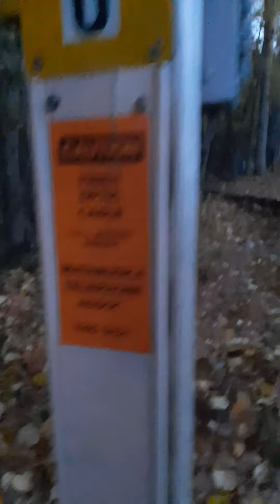Trail hike biking down VFW road to Eagle River(at sunset)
Hey went trail hiking 3 days ago down VFW to see the river! Brought my backpack and juice with me to drink. With my Dad we went out to see the sunset and the river at night on our bikes.